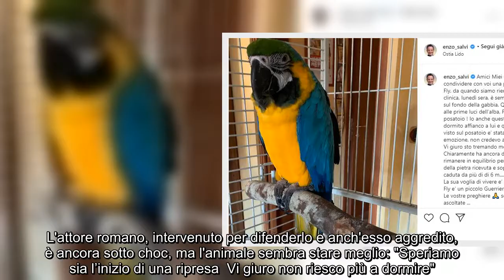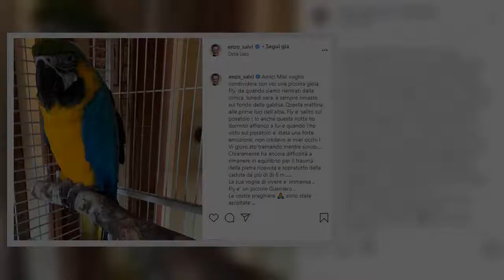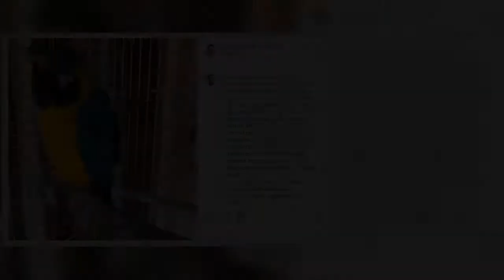✅ Enzo Salvi: "Fly si è rialzato, non mi sembra vero. Tremo mentre scrivo"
✍  "Amici Miei voglio condividere con voi una piccola gioia". Comincia così il post con cui Enzo Salvi aggiorna i follower sulle condizioni dell'adorato pappagallo Fly, preso a sassate nei giorni scorsi. L'attore romano, intervenuto per difenderlo e anch'esso aggredito, è ancora sotto choc, ma l'animale sembra stare meglio: "Speriamo sia l’inizio di una ripresa  Vi giuro non riesco più a dormire".   Il pappagallo di Enzo Salvi sta meglio   "Fly - scrive Salvi su Instagram - da quando siamo rientrati dalla clinica, lunedì sera, è sempre rimasto sul fondo della gabbia. Questa mattina alle prime luci dell’alba è salito sul posatoio! Io anche questa notte ho dormito affianco a lui e quando l’ho visto sul posatoio e’ stata una forte emozione, non credevo ai miei occhi ! Vi giuro sto tremando mentre scrivo... Chiaramente ha ancora difficoltà a rimanere in equilibrio per il trauma della pietra ricevuta e sopratutto della caduta da più di di 6 m. La sua voglia di vivere e’ immensa .. Fly è un pi ...